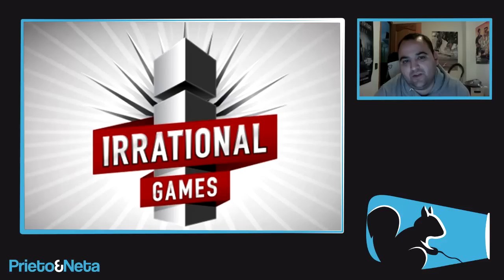ESTOY MUY TRISTE || Irrational Games, desarrolladora de Bioshock, cierra sus puertas